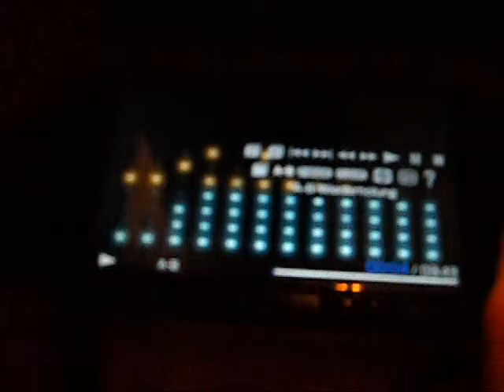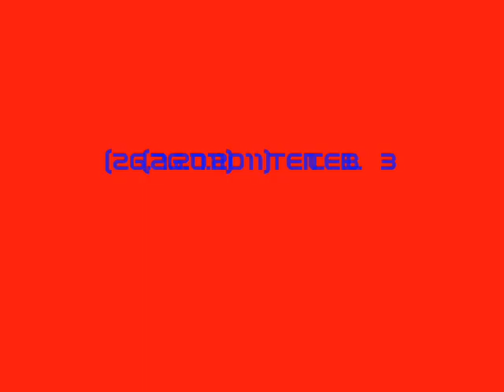Disco in Mühlhausen Film 2011 26 7 2011 Teil 3